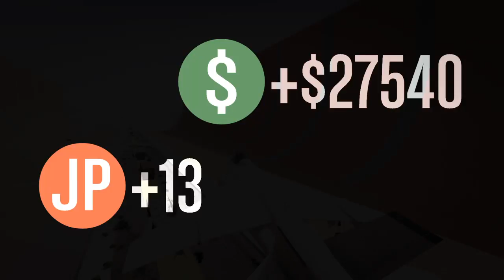Gta v with freinds